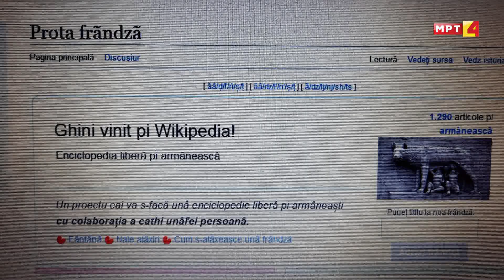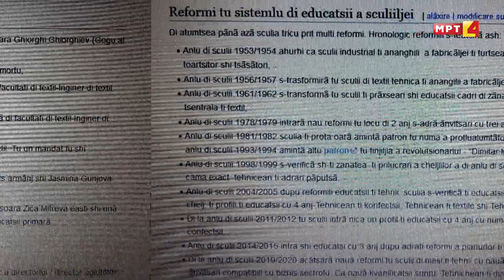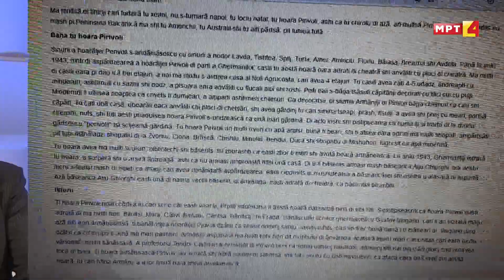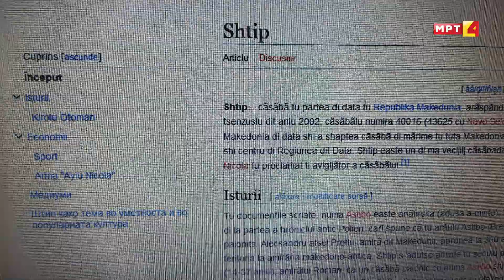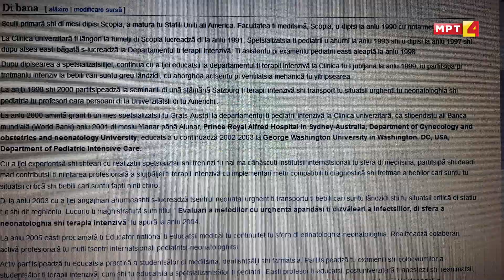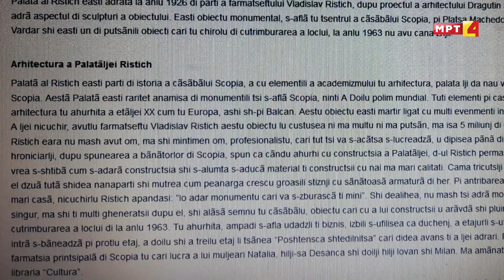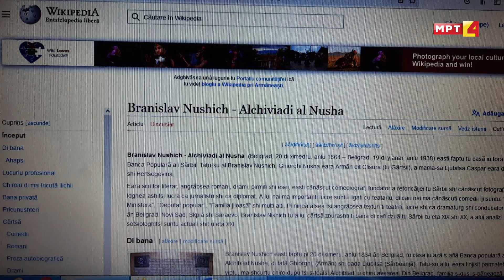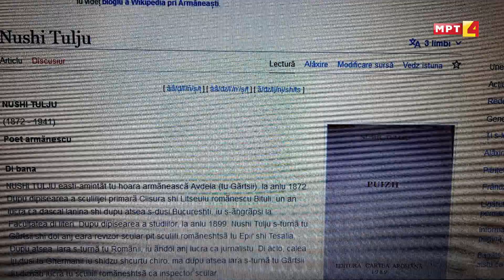SCANTEAU WIKIPEDIJA NA VLASHKI JAZIK TONI RISTOVSKI I NINO BOGDANOVSKI MART 2023